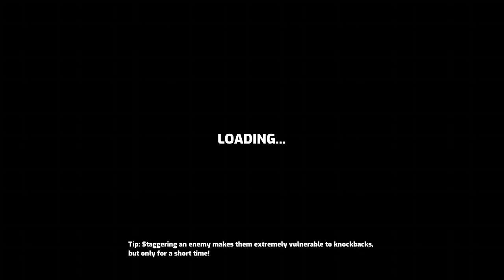Omega Strikers #43 (4/4)